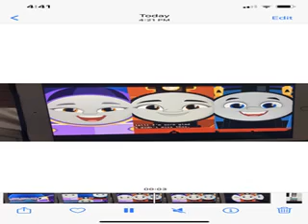THOMAS NIA AND KANA FROM THOMAS AND FRIENDS ALL ENGINES GO